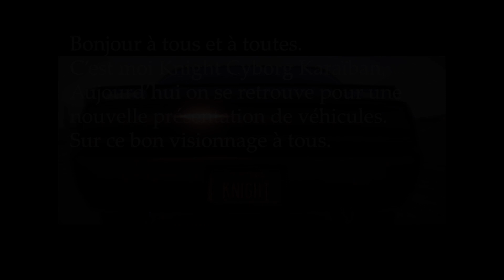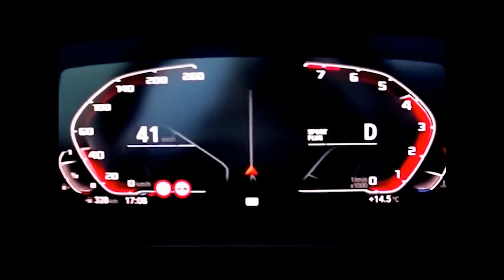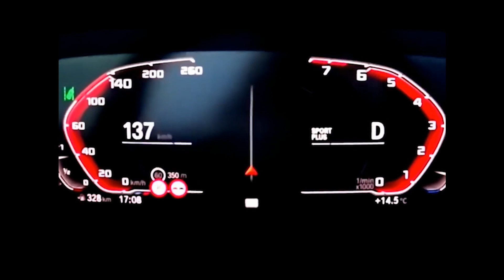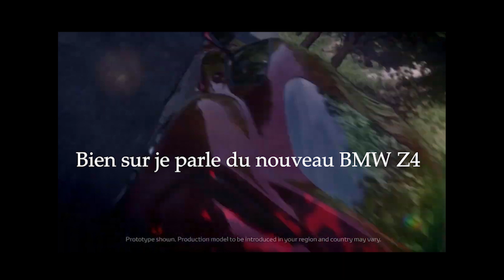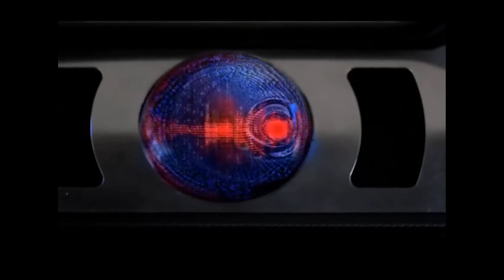Présentation de véhicules # 5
Epsiode 5 : La nouvelle BMW Z4. Bonjour à tous et à toutes c'est moi Knight Cyborg Karaiban et aujourd'hui on se retrouve pour la suite de notre présentation de véhicules et cette fois ci on va parler de la nouvelle BMW Z4. Sur ce bon visionnage à tous.

Liens des chaine de musiques utilisées pour Ultra Instinct remix epic et Autobots Reunite

/UCsNOZNhglPoCTs0ULIxO1Ng